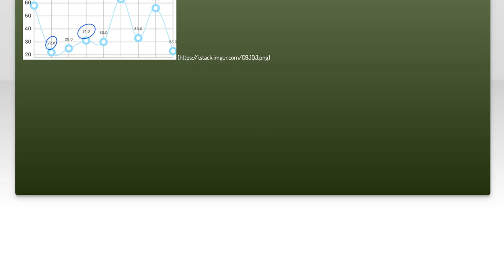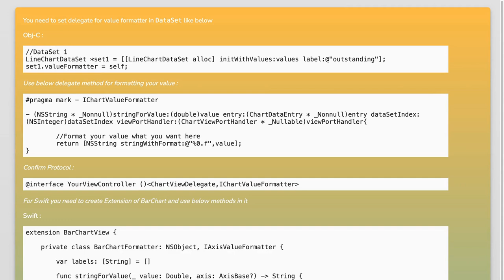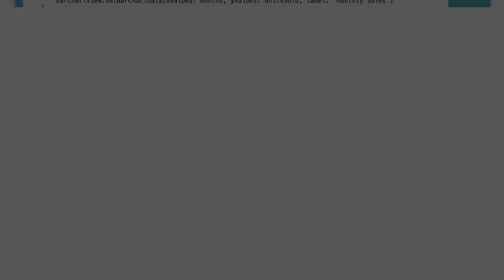How to Remove Decimals from Y-Values in iOS Charts: A Step-by-Step Guide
In this video, we'll explore a common challenge faced by developers working with iOS charts: removing decimals from Y-values. Whether you're creating a sleek data visualization or simply want to enhance the readability of your charts, this step-by-step guide will walk you through the process. Join us as we dive into practical techniques and tips to achieve cleaner, more professional-looking charts in your iOS applications.

Today's Topic: How to Remove Decimals from Y-Values in iOS Charts: A Step-by-Step Guide

Related to: removedecimals, y-values, ioscharts, step-by-stepguide,